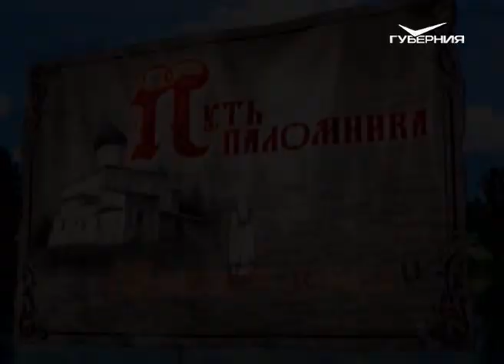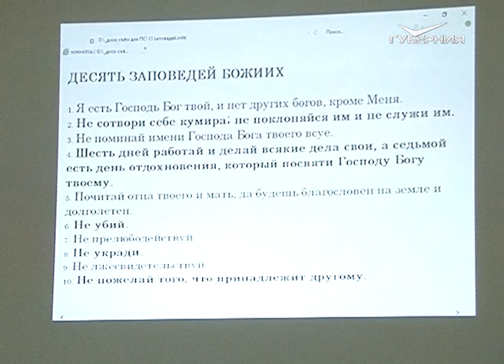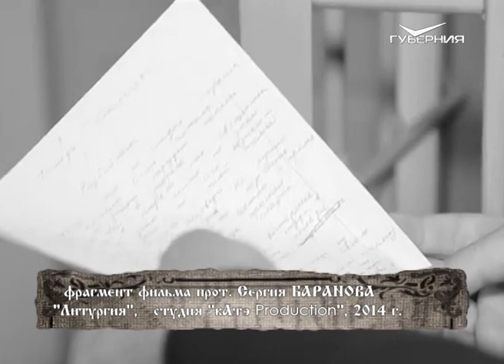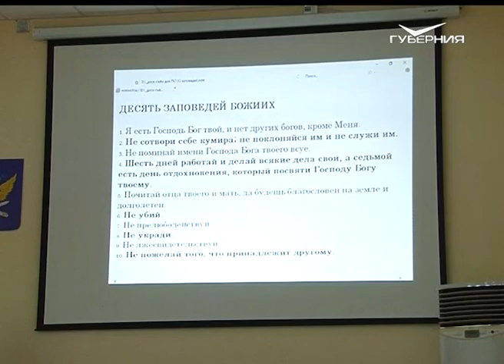Православный кинолектории "Под солнцем". Путь паломника. Миссия добра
Пережив в прошлом множество войн и конфликтов, человечество сегодня подвергается новой опасности. Информационная война - вот глобальная угроза которая воздействует через манипулирование сознанием. Чтобы противостоять ей, в самарской митрополии ведётся большая духовно просветительская деятельность. В конце 2018 года в Самаре и Тольятти состоялись православные кинолектории. Специально для их проведения к нам приехал режиссер, журналист и автор духовно-образовательного патриотического воспитательного проекта "Под солнцем" Василий Яцкин.